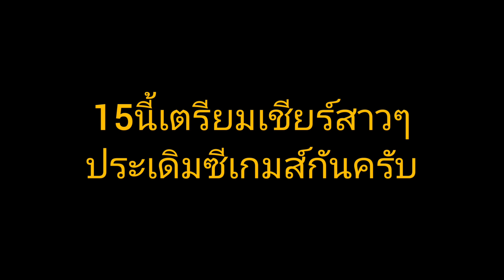สาวไทยนอกจากโชว์ฝีมือ ยังไหว้เเสดงความอ่อนน้อมสู่สายตาชาวโลก ไหว้กรรมการก็มา